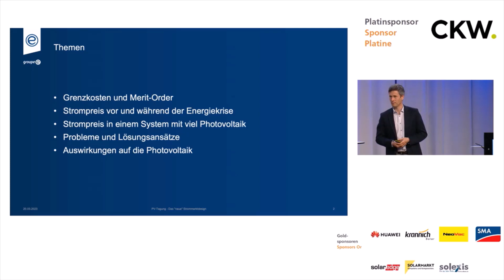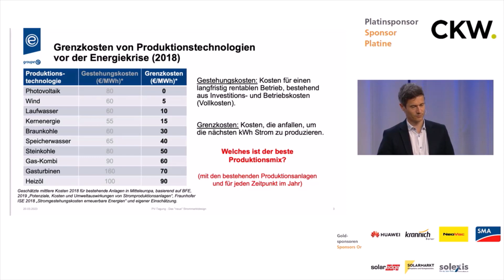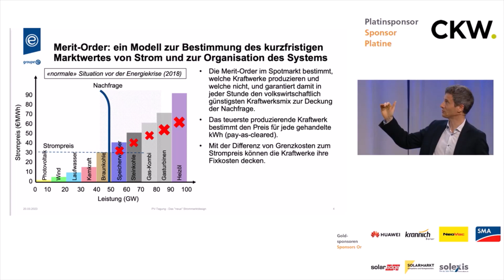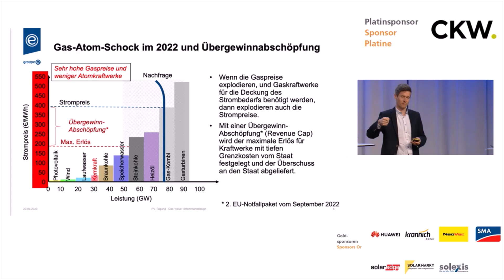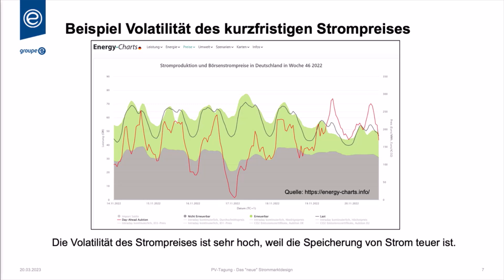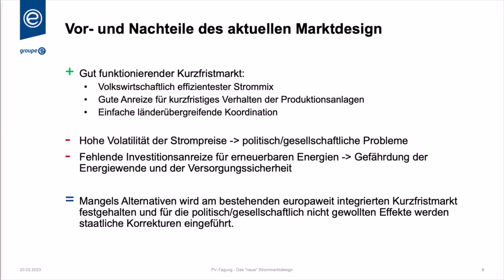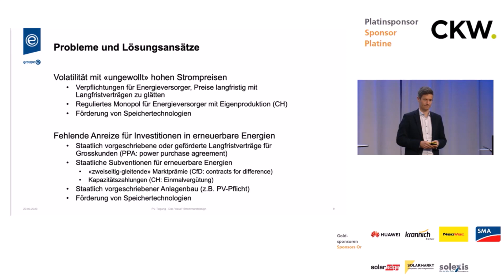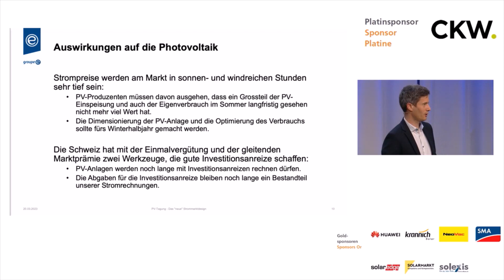Peter Cuony: Das neue Strommarktdesign und seine Auswirkung auf die Photovoltaik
Referat von Dr. Peter Cuony, Leiter Produkte Stromverteilung, Groupe E AG, während der 21. Schweizer Photovoltaik-Tagung